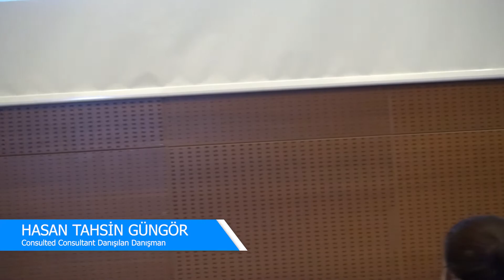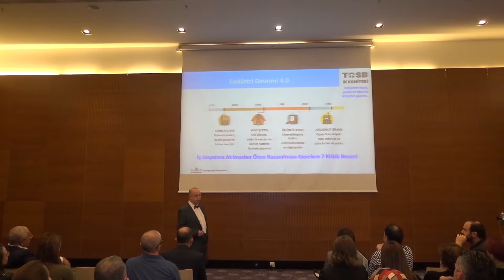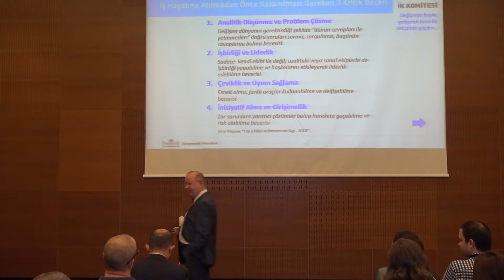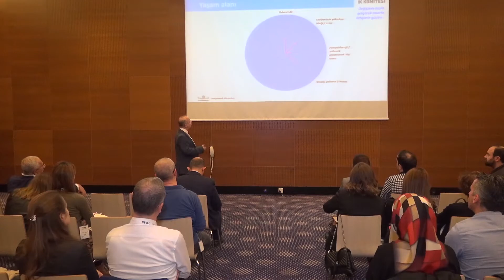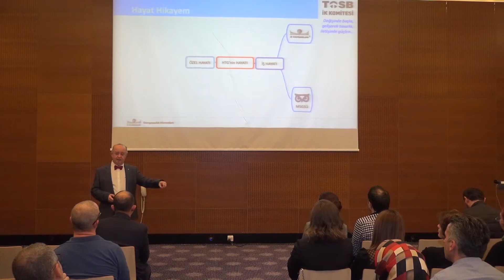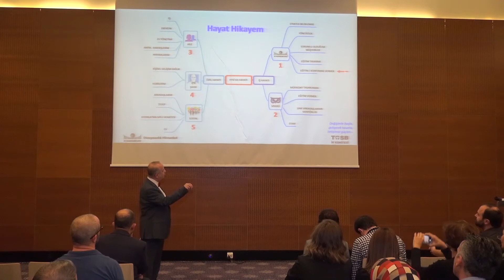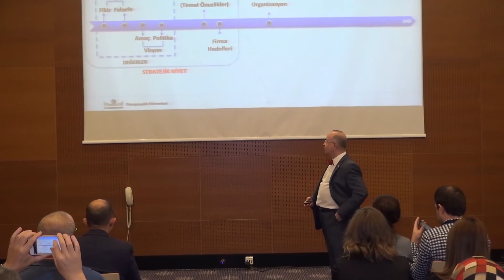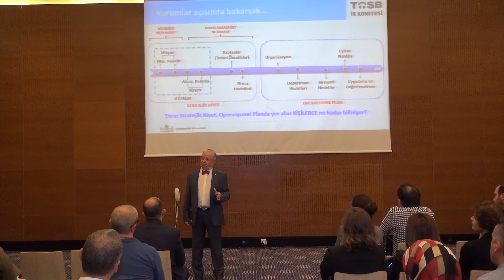TOSB Gelişim Zirvesi'nde Hasan Tahsin Güngör'ün sunumu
TOSB Gelişim Zirvesi konuşmacılarımızdan Hasan Tahsin Güngör'e ait oturumun tamamını kanalımızdan izleyebilirsiniz.